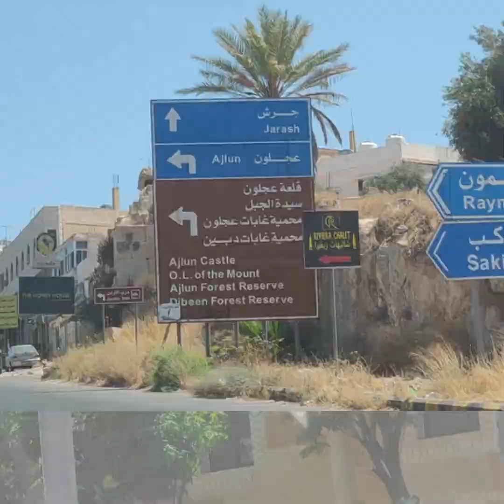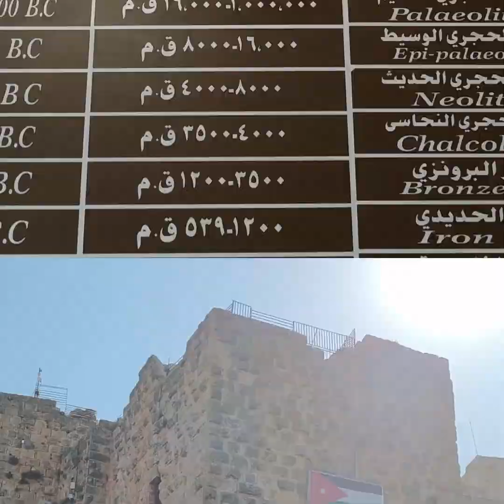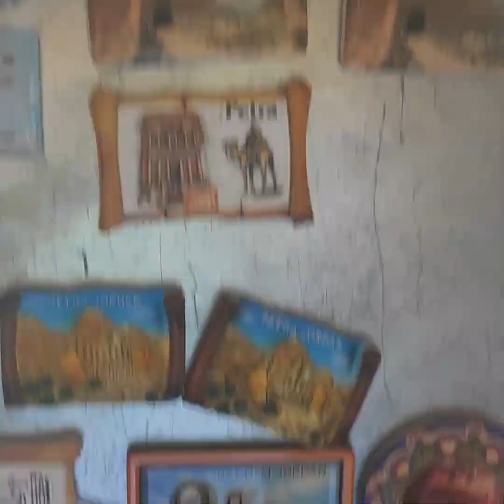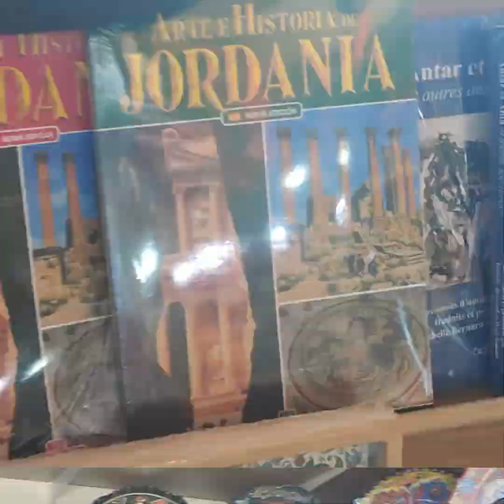اجمل رحلة عجلون